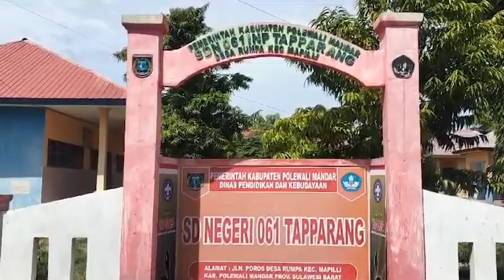Polisi Lepas Segel Gedung SDN 061 Inpres Tapparang Polman yang Dipasang Warga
TRIBUN-SULBAR.COM, POLMAN - Polres Polewali Mandar (Polman) membuka segel yang melekat di SDN O61 Inpres Tapparang Desa Rumpa, Kecamatan Mapilli, Rabu (3/1/2024).

Pantauan Tribun-Sulbar.com, polisi Polres Polman datang ke lokasi sekolah dan bertemu dengan warga yang menyegel sekolah ini.

Warga yang menyegel sekolah ini akhirnya diberikan pemahaman oleh Polres Polman agar papan segel dilepas.

Artikel ini telah tayang di Tribunsulbar.com dengan judul Polisi Lepas Segel Gedung SDN 061 Inpres Tapparang Polman yang Dipasang Warga,
Penulis: Fahrun Ramli | Editor: Munawwarah Ahmad